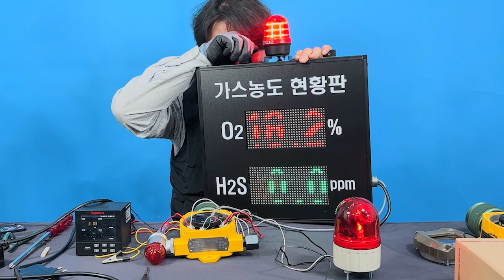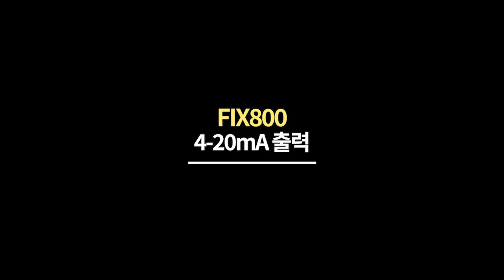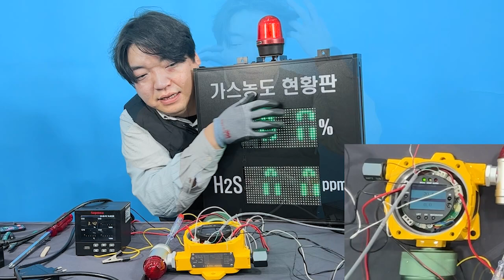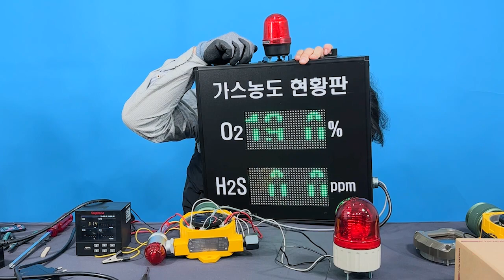2월화-2] 설치형 복합가스 측정기 FIX800 / 4-20mA Relay RS485 결선 및 경광등 테스트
2월화 월간계측기 총3회분 중 2화 입니다.

이번 영상에서는 설치형 복합가스측정기 FIX800 제품의 4-20mA / Relay / RS485 통신으로 연결하여 경광등 테스트를 진행하였습니다.

fix800은 하나의 기기로 단일가스부터 산업안전보건법에 준하는 안전용 5Gas까지 측정 가능한 설치형 복합가스 측정기 입니다. 측정을 요하는 환경에 맞춰 1:1 맞춤 시스템을 적용할 수 있는 제품입니다.

그럼 즐거운 시청 되세요.

Timestamps
00:00 편집자 인삿말
00:08 인트로
00:16 오프닝
00:20 제품
　00:49 기능 & 내부구조 설명
01:24 4-20mA
　02:40 아날로그 신호 출력 테스트
03:27 Relay[릴레이]
　03:53 릴레이 단자
　04:44 경광등 테스트
05:06 RS485
　05:49 결선
　06:48 경광등 테스트
07:15 내용 정리
07:38 마치며

■ 제품문의